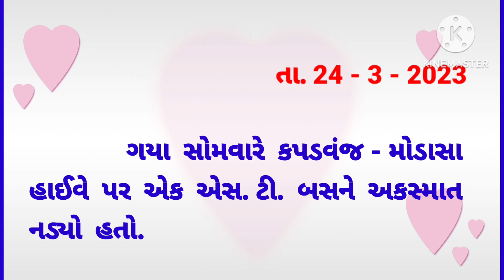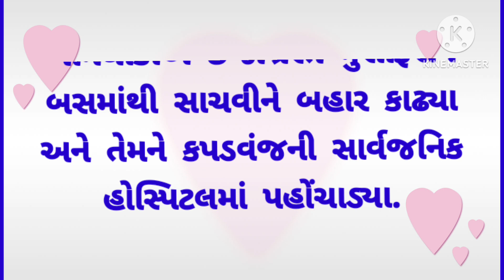બસ અકસ્માત અહેવાલ લેખન. bus aksmat Aheval Lekhan. Bus accident report writing.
Gujarati Aheval Lekhan.

Aheval Lekhan